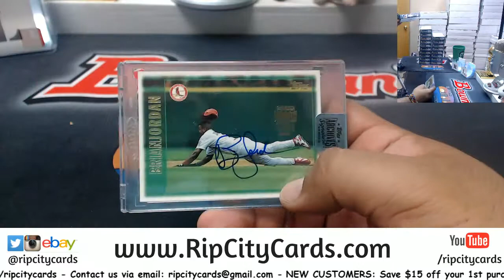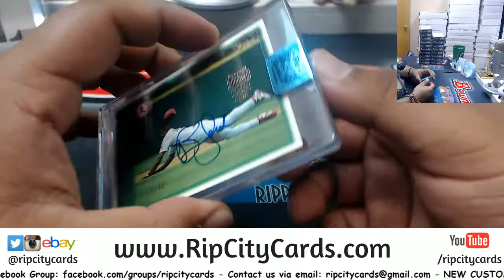2018 Topps Archives Signature Series Retired Player Edition Personal Box #2 Anthony RCC